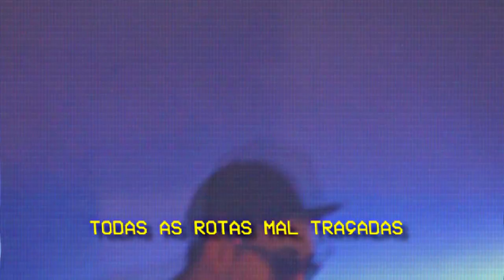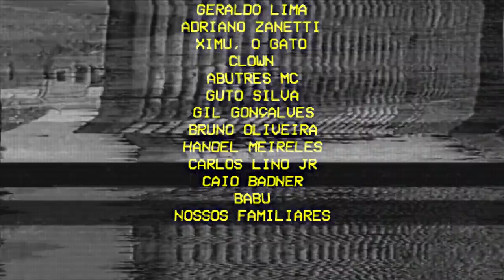Versares - Outubro (Clipe)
VERSARES - OUTUBRO
Faixa integrante do EP 'A Discórdia e a Redenção' (2018)

Registros e imagens captadas entre 2011 e 2018

GRAVADO, MIXADO E MASTERIZADO POR
Thiago Bianchi (Estúdio Fusão)

VOZES ADICIONAIS E EDIÇÃO
Ronaldo Rossato (Estúdio Bonham)

Lucas Laranjeira

COMPOSIÇÃO
Neto Alves

AGRADECIMENTOS ESPECIAIS
Amanda Boni
Túlio Cassios
Karol Oliveira
Deibieli Matos
Amanda Barreto
Beatriz Laranjeira
Adriano 'PATOTAS'
Staccatus Studio
Clemente Nascimento
Igor Simões
Geraldo Lima
Adriano Zanetti
Ximu, O Gato
Clown
Abutres Mc
Guto Silva
Gil Gonçalves
Bruno Oliveira
Handel Meireles
Carlos Lino Jr
Caio Badner
Babu
Nossos Familiares

EM MEMÓRIA
Pablo Silva